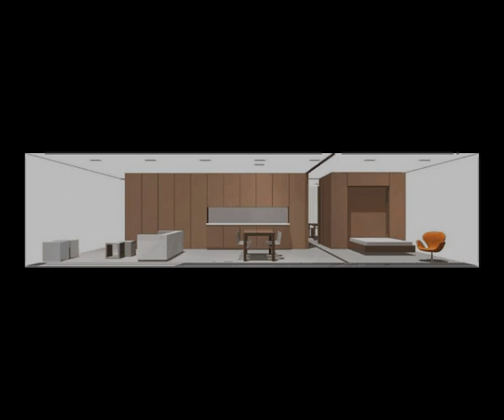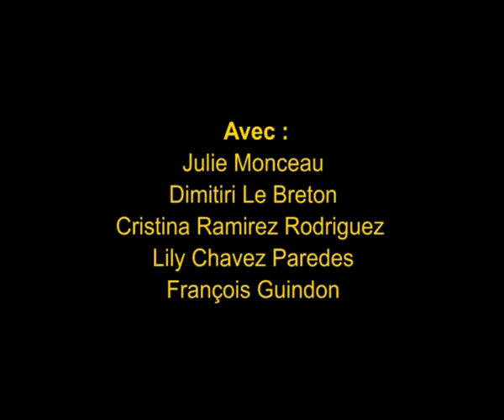Le lieu idéal, par Faouzi Louadah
Le lieu idéal, réalisé par Faouzi Louadah, dans le cadre d'un projet artistique : Espace vital espace mental. 2009, Angers France.